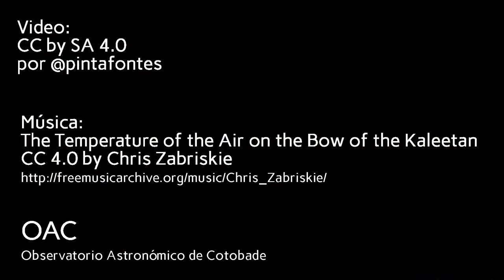Mini Timelapse OAC + ISS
Mini Timelapse  no Observatorio Astronómico de Cotobade (Pontevedra) durante a maratón ISS de 26/07/2016